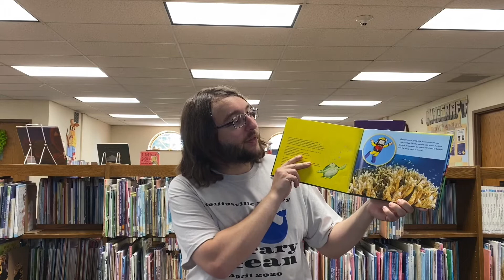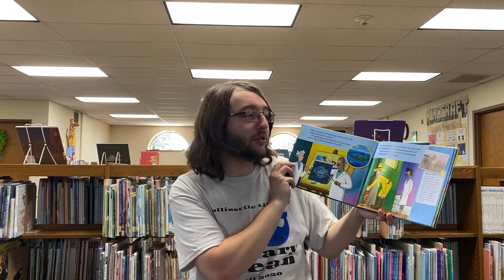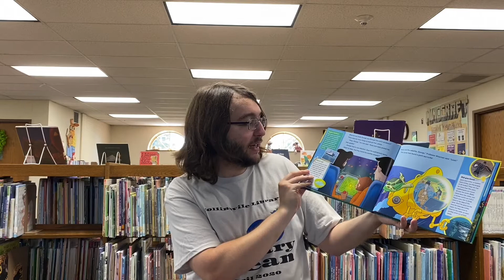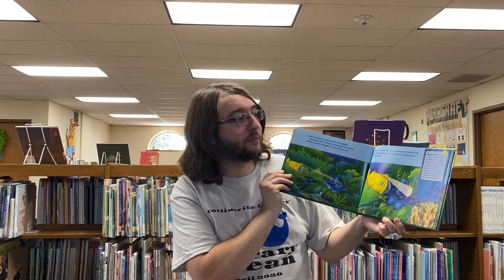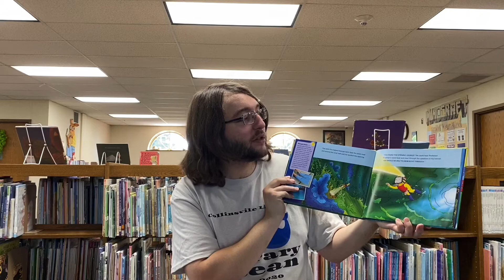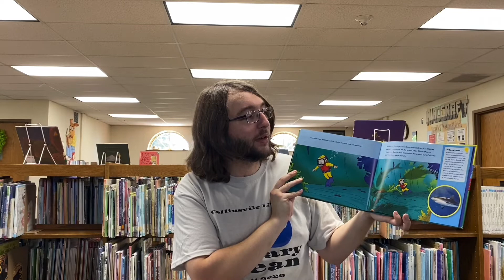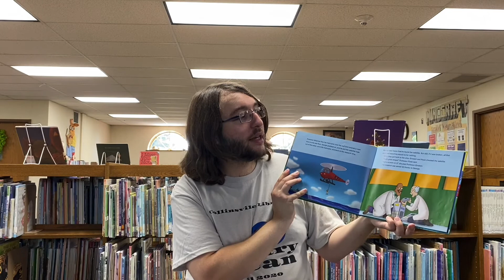Curious George Discovers the Ocean - Library Ocean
Terry reads Curious George Discovers the Ocean